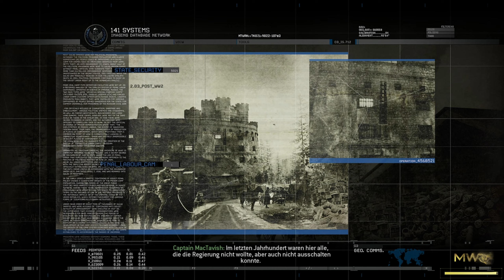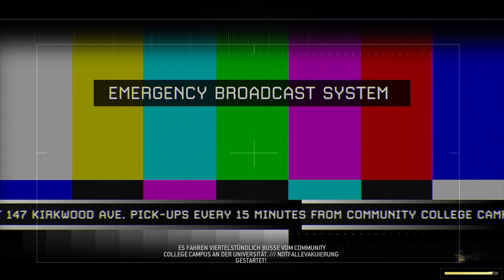Call of Duty Modern Warfare 2 Remastered #5 Rettung aus dem Gulag für Price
Lets Play Call of Duty Modern Warfare 2 Remastered Gameplay German
Lets Play Call of Duty Modern Warfare 2 Remastered Deutsch
Call of Duty Modern Warfare 2 Remastered auf GOG: /
Call of Duty Modern Warfare 2 Remastered auf Epic Games: /
Call of Duty Modern Warfare 2 Remastered auf Steam: /
Call of Duty Modern Warfare 2 Remastered auf Amazon